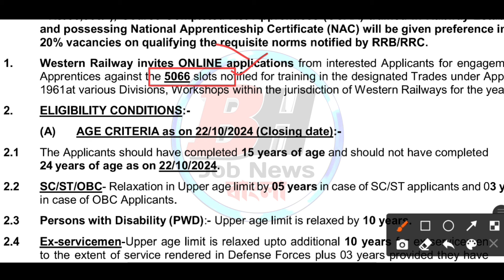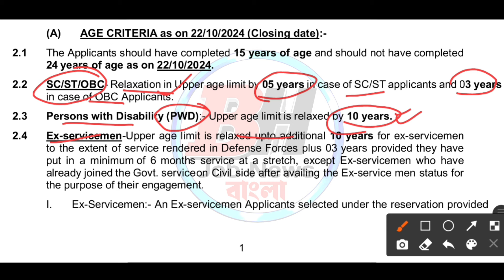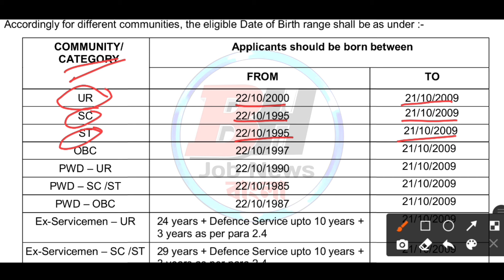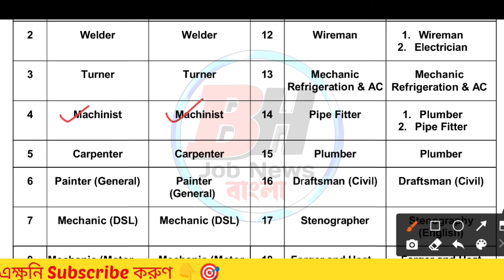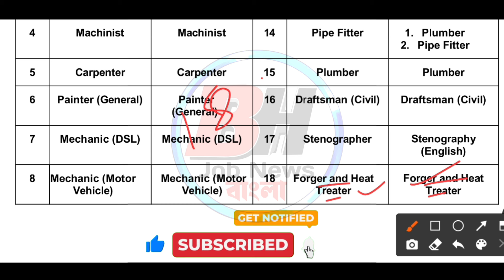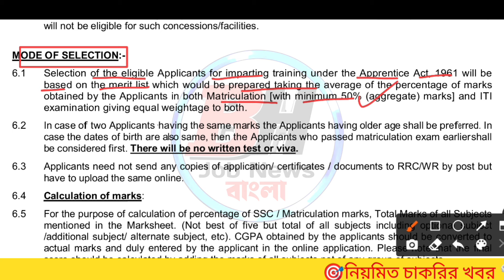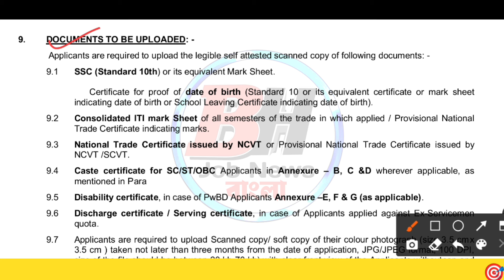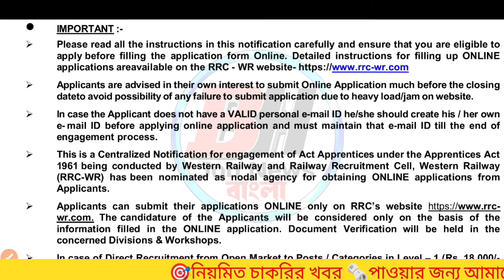😱এই প্রথম পরীক্ষা ছাড়াই রেলে নিয়োগ শুরু হল📌| Railway New Recruitment 2024 | WB Govt Jobs 2024💥jobs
🎯Video Related With👇

railway ntpc form fill up 2024 bengali
rrb ntpc form fill up 2024 bengali
rrb ntpc form fill up 2024 bangla
railway ntpc form fill up date 2024 in bengali
rrb ntpc form fill up 2024 in bengali
rrb ntpc new vacancy 2024 form fill up bengali
wb job
job
2024 government job vacancy
recruitment 2024
wb jobs
wb upcoming recruitment 2024
govt job

Video is Education & Job purposes Only Copyright Disclaimer Under Section 107 of the Copyright act 1976, Allowance is Made for ´´fair use´´ for Purposes Such as Criticism, Commenting, News Repoting, Teaching, Scholarship, Research. fair use is use Permitted by Copyright Statute banglajobnews